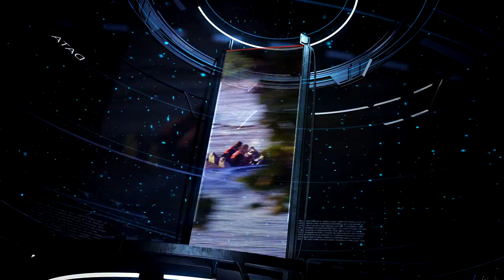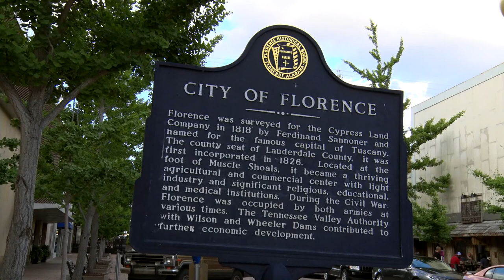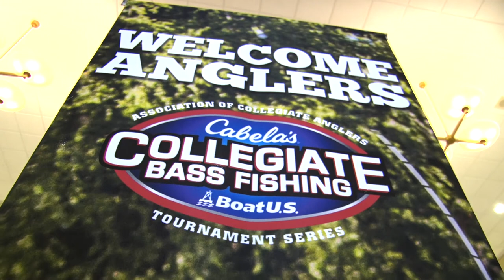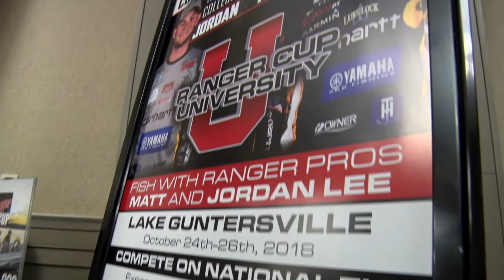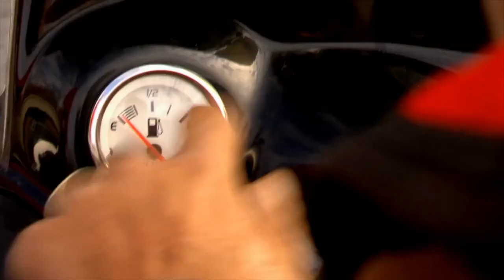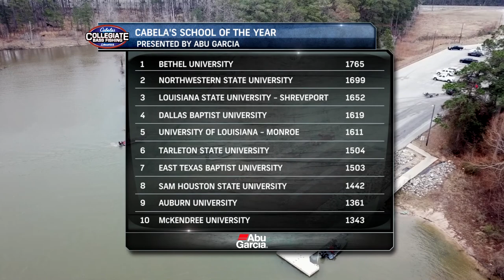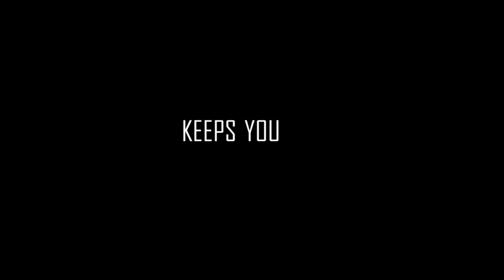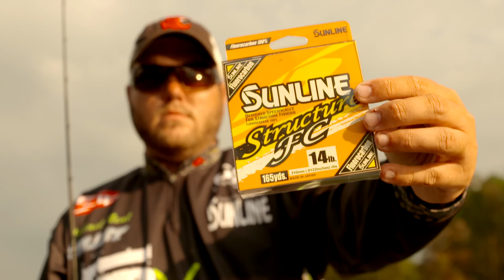2018 Championship Week Preview!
The 2018 BoatUS Collegiate Bass Fishing Championship presented by Cabela's from Florence, Alabama.   It's championship week and this is episode one featuring content from Yamaha Angler Appreciation night, the Angler Appreciation banquet as well as a look back at the seasons event leading up to this one before launching on Lake Pickwick!